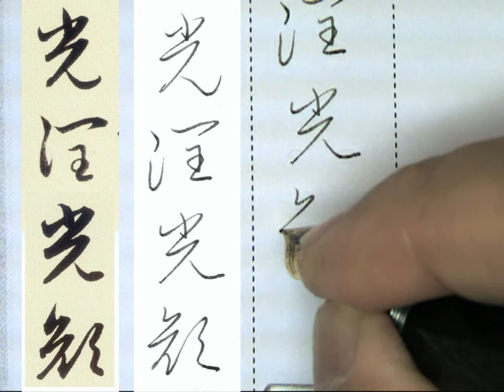鋼筆書法 趙孟頫行書洛神賦 190光潤光顏